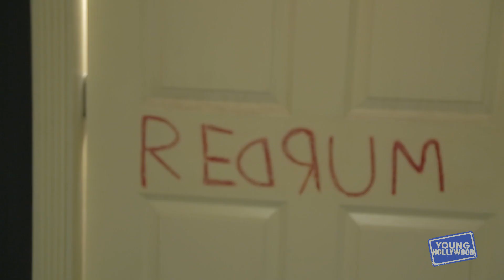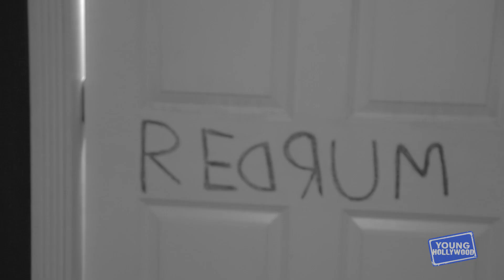Frankie Grande: Terrified at Halloween Horror Nights!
Heeeeere's Frankie! If you need a little help getting into the Halloween spirit, join YH and Frankie Grande as we take you to Universal Studios' Halloween Horror Nights to brave their 'The Shining'-themed maze! From "REDRUM!" to axe-wielding Jack Nicholson, experience the scariest parts of the classic horror movie with Frankie!

Apps

2&keywords=young+hollywood

Social

Channels